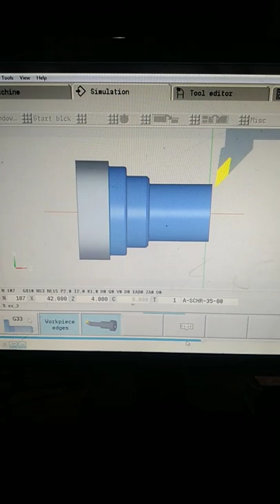Heidenhain | CNC PILOT 640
Heidenhain - CNC PILOT 640 - Programming - Contouring | Undercut | Threading